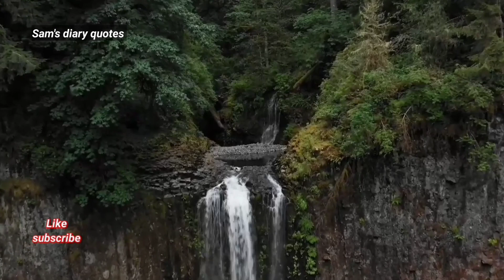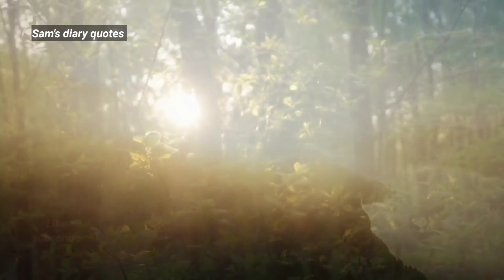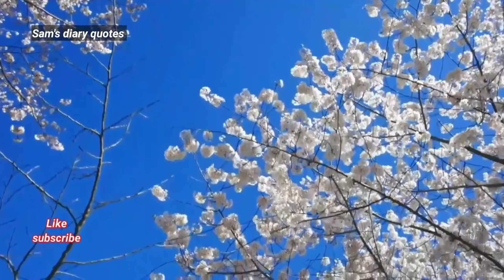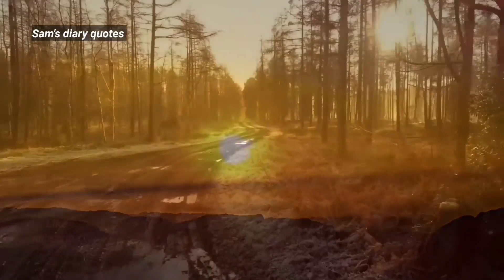Azmaish Khatam Hone Ki Khas Nishaniya | Dua ki Qaboliyat | islamic quotes ​⁠@Samsdiaryquotes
Azmaish Khatam Hone Ki Khas Nishaniya | Dua ki Qaboliyat | islamic quotes
Azmaish Khatam Hone ki Khas Nishaniya
azmaish kab khatam hoti hai
azmaish kb or kese khatm hogi
azmaish khatam hone ki
nishani
azmaish kyun aati hai
Allah ki azmaish quotes
Azmaish kese khatm hoti he
islamic motivational video
islamic quotes
quotes about allah
spiritual quotes
Azmaish quotes in urdu
Islamic video